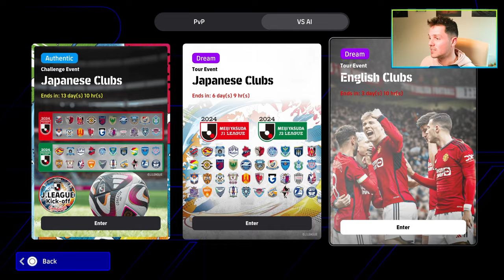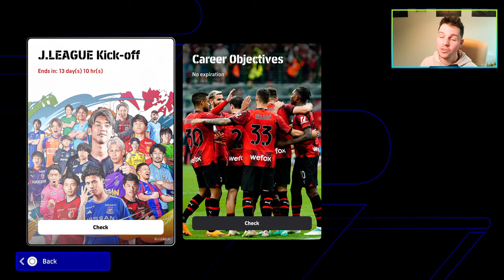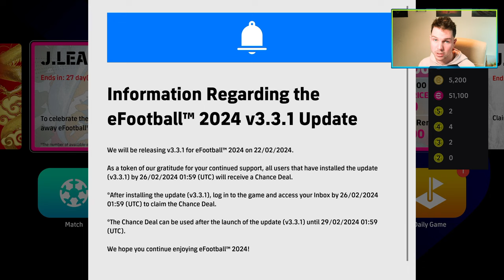WHAT'S NEW THURSDAY | FREE RESET IS BACK, EVENTS & POTW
Free Plyer Reset is back as well as new POTW, legends and events in efootball 2024 v3.3.1